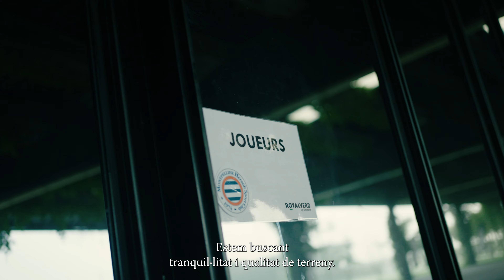Royalverd Training Center [CA]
Ens trobem al nord d'Espanya, en plena Reserva Natural de la Zona Volcànica de la Garrotxa, a la província de Girona.

Les nostres instal·lacions estan equipades i preparades per complir amb les expectatives dels clients més exigents que busquen treballar en un entorn natural i tranquil, amb el màxim nivell de professionalitat. La millor qualitat per a sessions d'entrenament perfectes i partits amistosos.